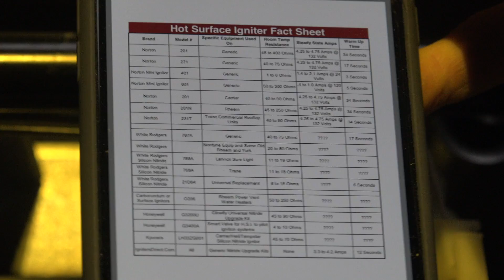90+ furnace service part 2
This video is part of the heating and cooling series of training videos made to accompany my websites to pass on what I have learned in many years of service and repair. If you have suggestions or comments they are welcome.